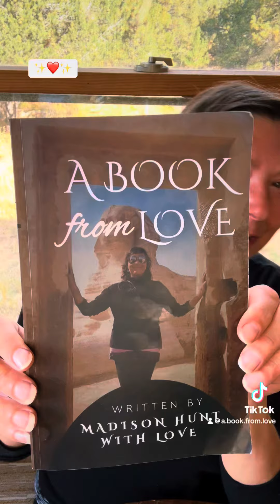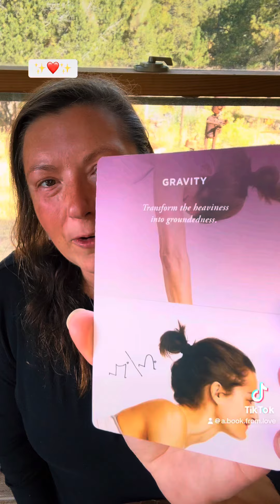Day 32 of making A Book From Love a Bestseller ✨